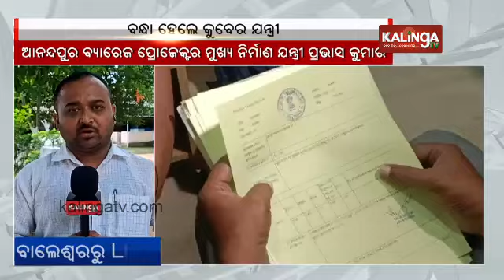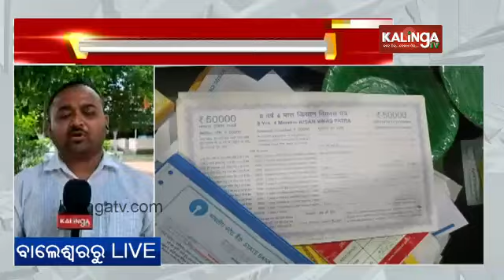Engineer with 85 plots arrested by Odisha vigilance on DA charges || Kalinga TV